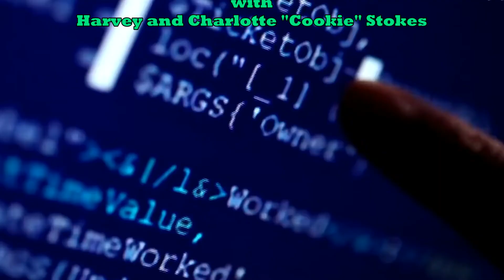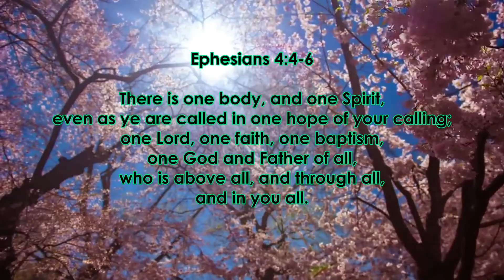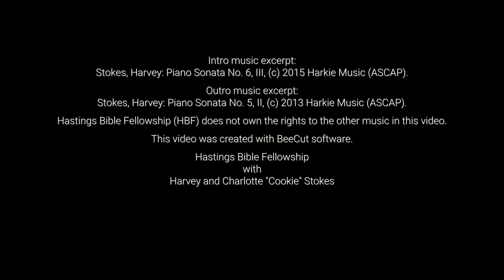A Study in Matthew's Gospel (more on Chapter 22)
More attention to the twenty-second chapter of the Gospel of Matthew is provided (with King Jesus and His interactions with the Jerusalem leadership), and our teaching concludes with the communion meal at Hastings Bible Fellowship.

This message was posted originally at our Hastings Bible Fellowship Facebook

The Apostle Paul wrote that the church is the Body of Christ, and that the Body of Christ is the fullness of Him that fills all in all (Eph. 1). It is our desire that you participate in this time of sharing, and that you enter into the taking of the communion meal which occurs at the ending portion of each message (with the bread and wine). You are free to share any comments that you may have and indicate any prayer requests also. Finally, please share all messages with all. Thank you so very much for your time, and be blessed.

Hastings Bible Fellowship
with
Harvey and Charlotte "Cookie" Stokes